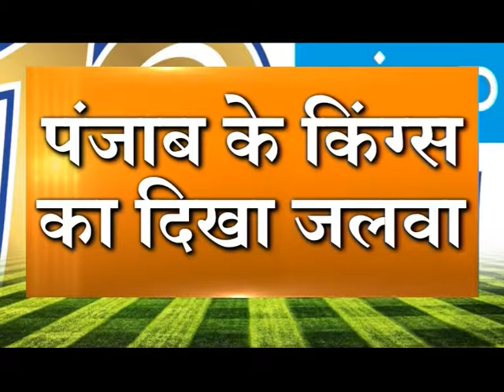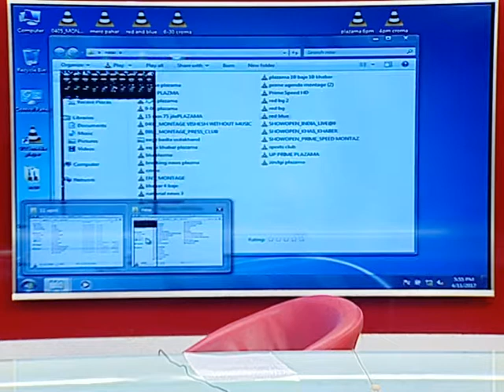ipl spl t-20 ka tasan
iplt-20 season 10.